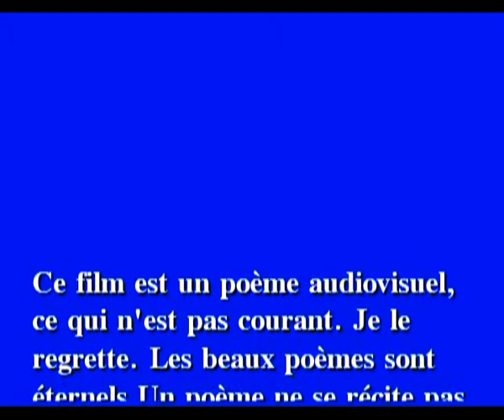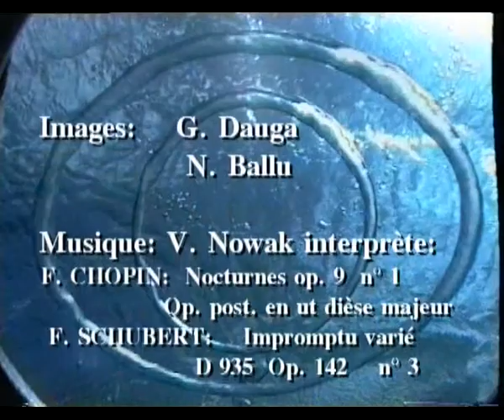La vérité est bleue 170 Mo.mp4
Le milieu sous marin est d'une fascinante beauté. Poissons et plantes y vivent en parfaite harmonie. Il faut bien manger puisque la nature l'exige ainsi. Mais on ne le fait pas pour s'amuser ou par cruauté, comme le fait l'homme sur terre! Et si la vérité se trouvait au fond des eaux?Ce film a reçu un prix au festival européen d'images sous marines de Strasbourg